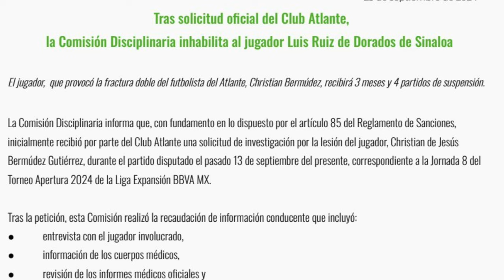Dando entrevistas y momentos épicos en mis visitas con La Divaza y Adela Micha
EDICION MUNDIALSTA
LA ROJA DASE 11
LA VERDE FASE 12